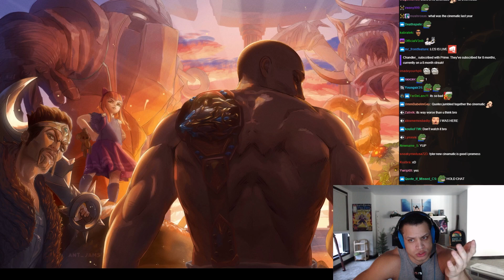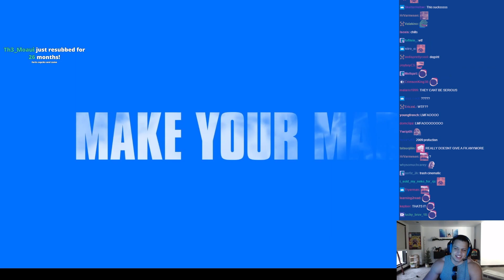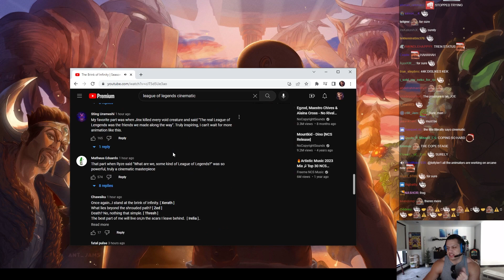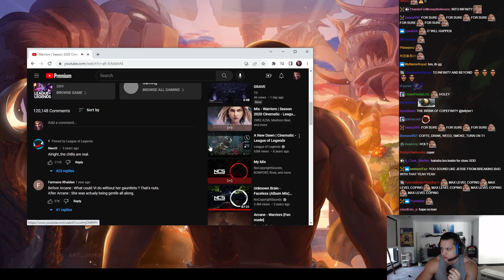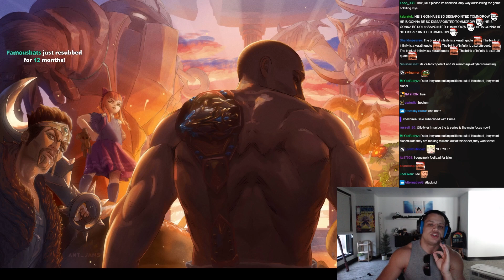Tyler1 Reacts to The Brink of Infinity | Season 2023 Cinematic